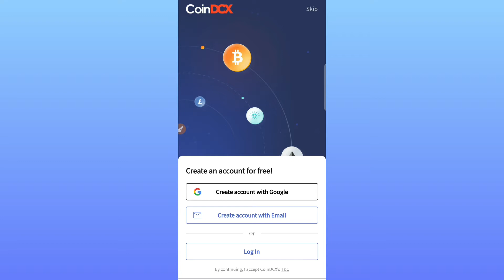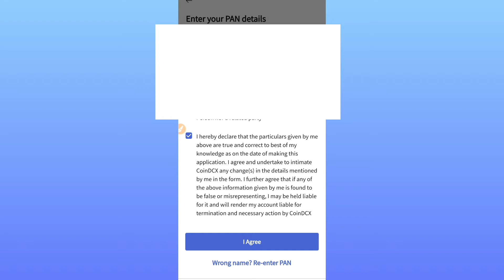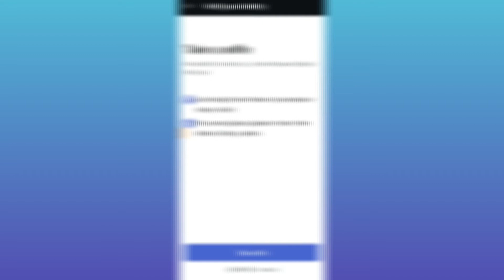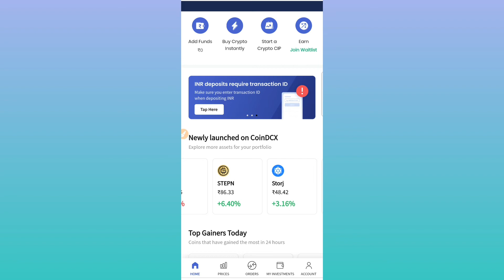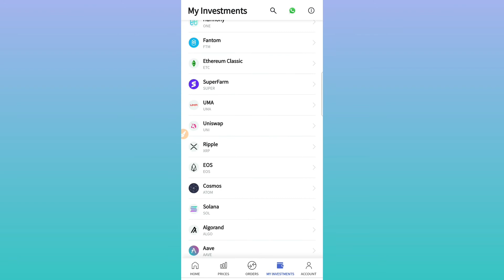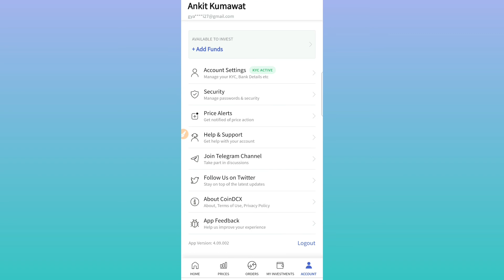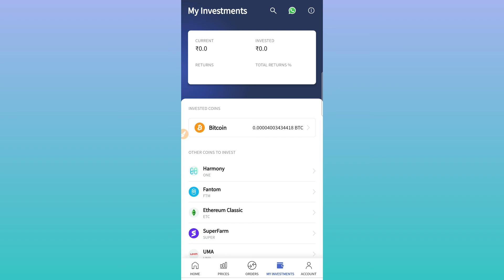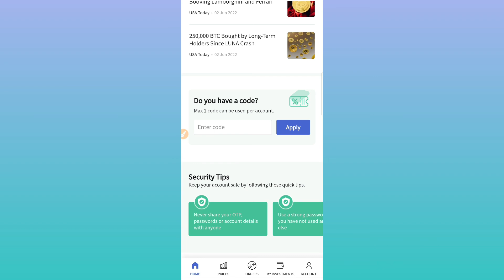coindcx account opening 2022 ? |coindcx me account kaise banaye | coindcx app se paise kaise kamaye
coindcx account opening 2022 | coindcx me account kaise banaye | coindcx app se paise kaise kamaye 2022

About

coindcx app se paise kaise kamaye 2022

Coindcx account opening

coindcx account opening 2022

coindcx me account kaise banaye

Coindcx app se paise kaise kamaye

coindcx se paise kaise kamaye

coindcx kya hai full details in hindi

coindcx

Coindcx kya hai

Coindcx account

Coindcx app पूरी जानकारी

Boya bym1
Link

Please Waching This video:coindcx account opening 2022 | coindcx me account kaise banaye | coindcx app se paise kaise kamaye 2022